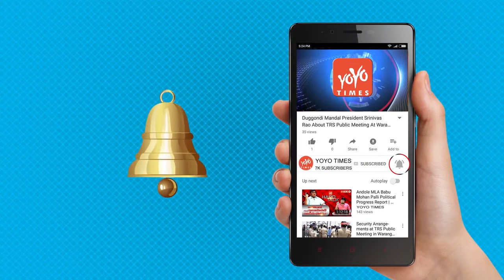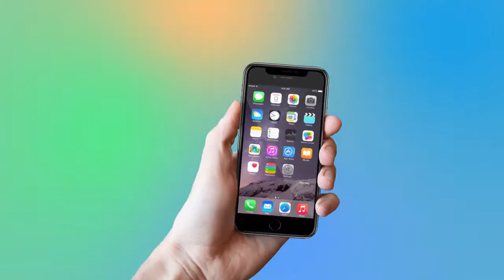Sofia Hayat Revealed Secrets Of Relationship With Rohith Sharma | India Vs Newzealand | YOYO Times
Sofia Hayat Revealed Relationship With Rohith Sharma
Indian Hitman Rohit Sharma, the vice-captain of Indian One day International team's vice-captain and his wife Ritika Sajdeh were recently blessed with a baby girl and now in such happy times, his old photo with the hot model Sofia Hayat has become viral and is trending in social media. Sofia Hayat put up a video explaining her relationship with Rohit Sharma. She said that when she was in a pub celebrating her movie release, she was introduced by a friend to Rohit Sharma who took her separately and kissed her and danced but she ended her relationship with him as he said she was only a fan of him. Miscreants of Twitter are now trending her old tweets with one tweet on Sofia ending her relationship and another screenshot of blocking him and few more vulgar ones, and Sofia has told people not to believe these tweets and said they are photo shopped.